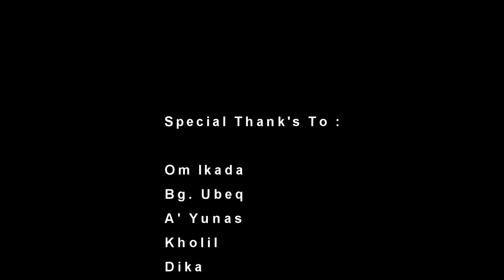TREK MTB BARU ! Pante Jerman - Glugur Rimbun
Minggu ini bersama kawan-kawan dari Komunitas Sepeda gunung ACC Medan mencoba Gowes ke Pantai jerman (sebenarnya sih sungai cuma orang sekitar bilang pantai he😂. ) tempatnya mantap ini buat ngecamp, liburan bareng keluarga kayak piknik gitu jg cocok, selain bersih dan gak jauh dari kota Medan kok...
Kira-kira kita bikin Gobar Kemari Gmn ni?

Kurang lebih minta maaf yaa,,, baru pande ngetag ini wkwkwk

jangan lupa Agak di LIKE dan SHARE ya!!!

IG. teguhgunawansyahputra
FB. teguh gunawan syahputra